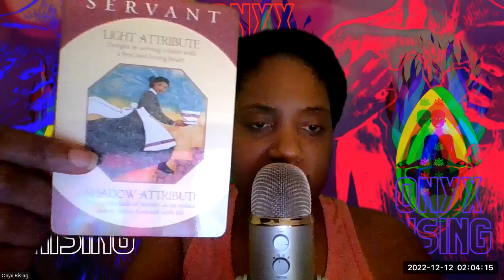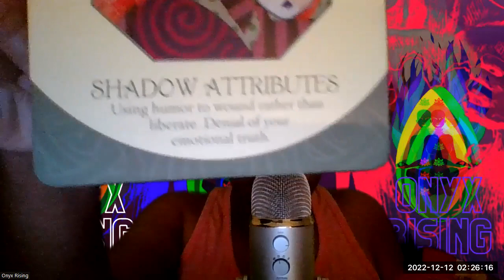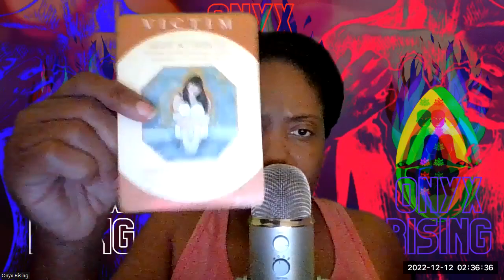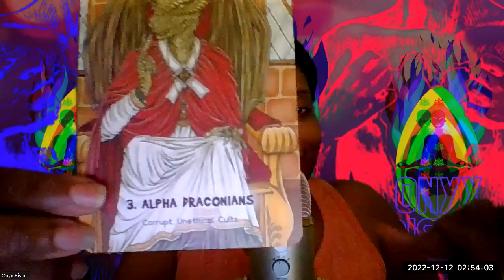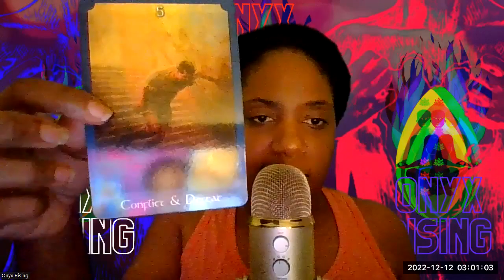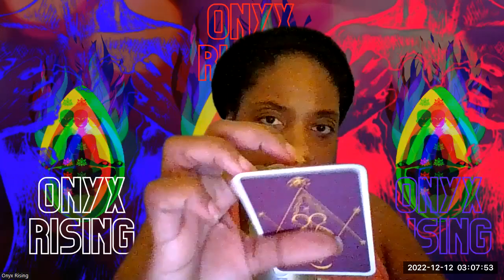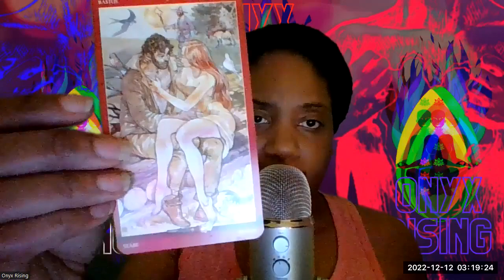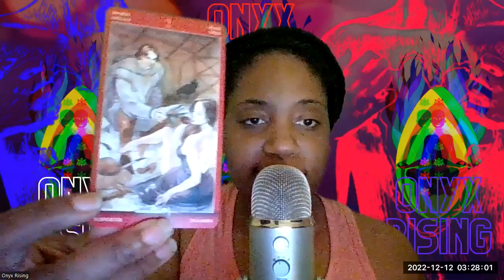[Tarot] Erica Mena & Safaree Dracon, Energy Harvesting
Amazon Wishlist

Personal Tarot Readings Available On Etsy

🛍✨Link To Etsy Shop (Personal Readings, Energy Healing, Advice, and More)

Clubhouse @evycane

Aquarius ☀ Scorpio🌓  Sag🌡
The Pattern @evycane
Life Path 3
Chinese Zodiac Dragon
INFP

TimeStamps ⏳ I love when others create additional timestamps.❤💕Thank You.